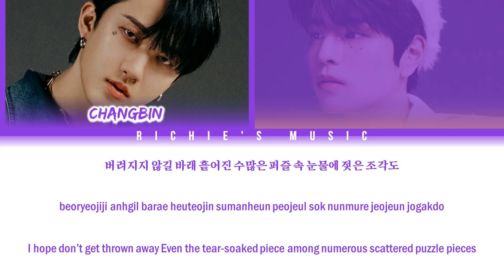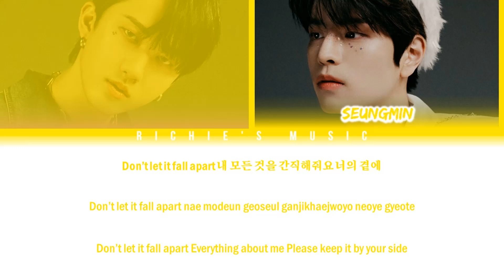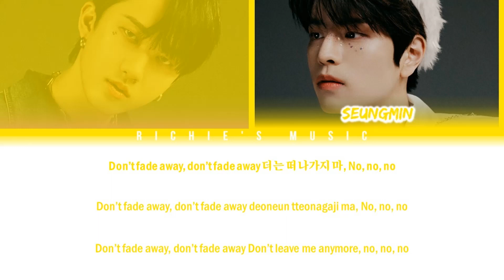Stray Kids (스트레이 키즈) CHANGBIN & SEUNGMIN - Piece of a Puzzle (조각) [Color Coded Lyrics Han|Rom|Eng]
Group: StrayKids (스트레이키즈)

Song: PieceofaPuzzle (조각)

Album: SKZ-REPLAY

All Rights Administred JYP Entertainment